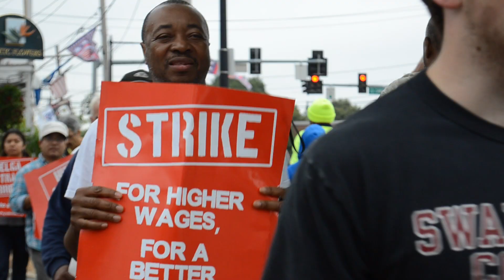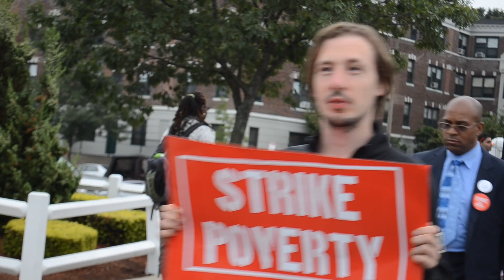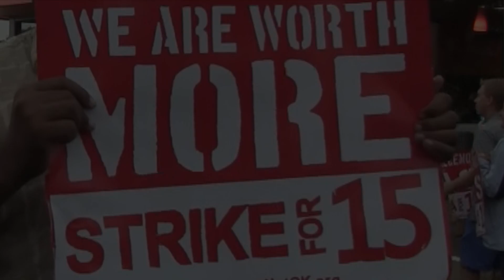BOSTON: 8.29 Fast-Food Strike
On Thursday, August 29, Boston fast-food workers made history as part of the  thousands to walk off their jobs in more than 50 cities as part of the largest-ever strike to hit the $200 billion fast-food industry. Fast-food workers went on strike in Boston for the first time, joining a growing fight for $15 an hour and the right to form a union without retaliation or unfair labor practices. For more information and ways to get involve, visit LowPayisNotOK.org